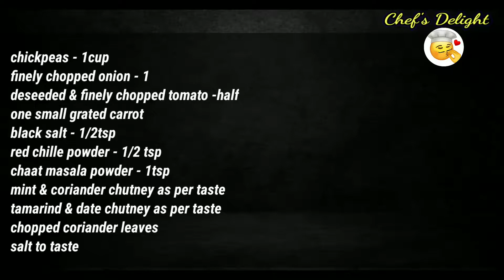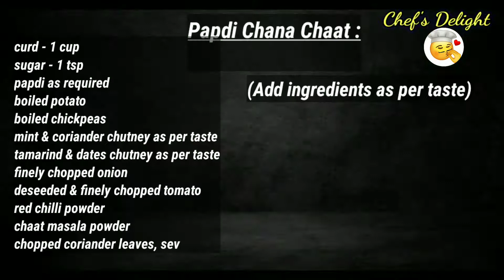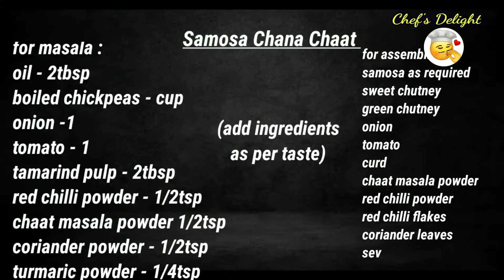3 Easy chana chaat | chana chaat recipe | chickpeas chaat